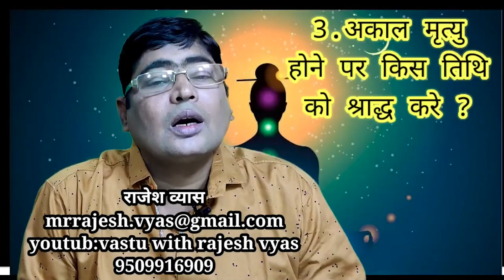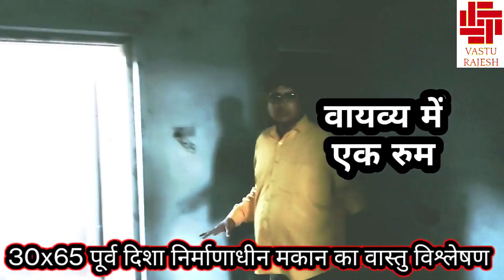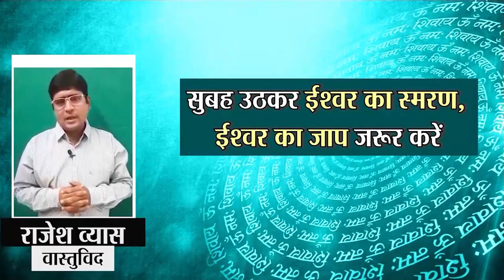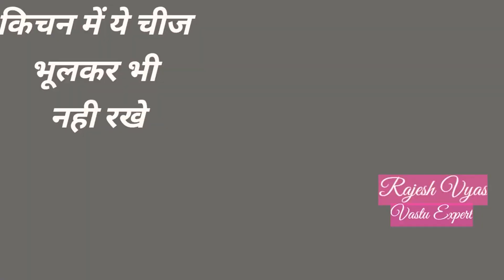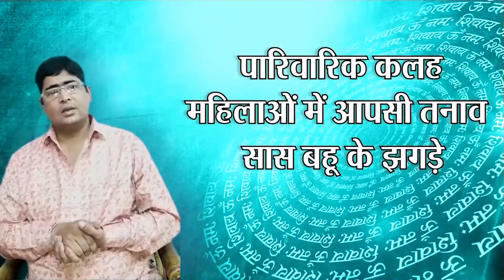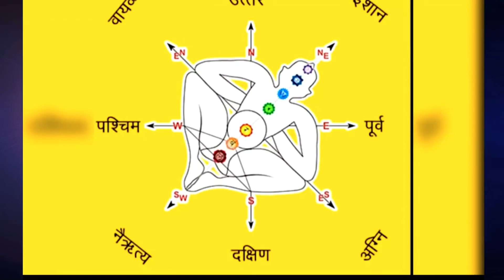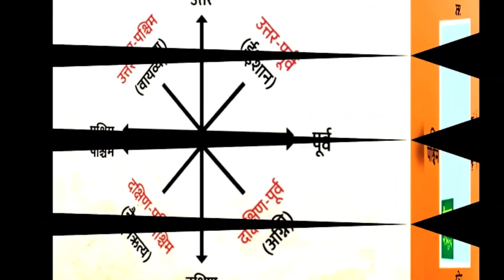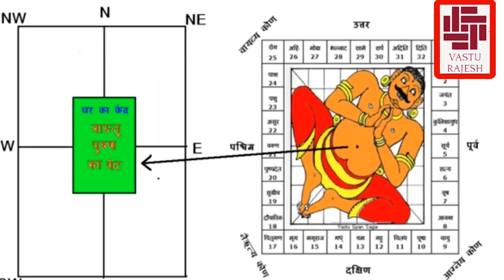वास्तु महामैराथन -1 वास्तुविद् राजेश व्यास के साथ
वास्तु के टिप्स - कई बातों और मुद्दों का समावेश , एक ही वीडियो में